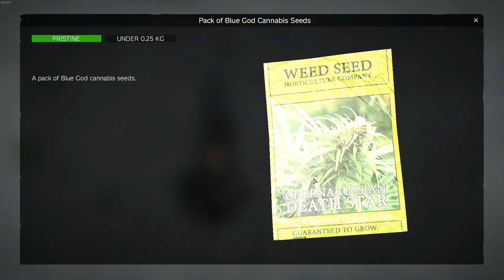How to grow weed 101: A DayZ tutorial.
Growing & Bagging drugs in DayZ with Edward Clark & John Baxter.